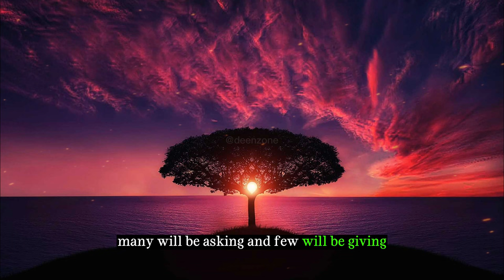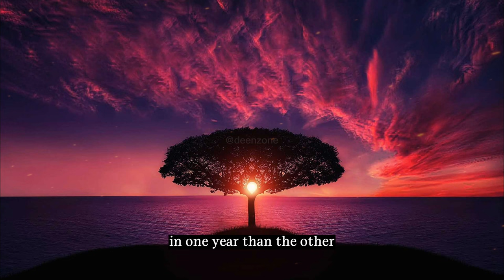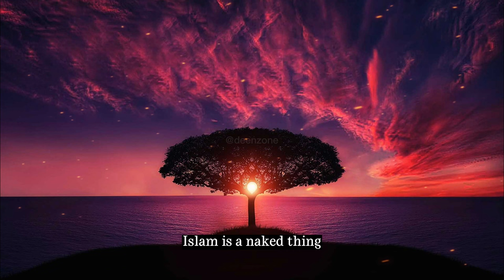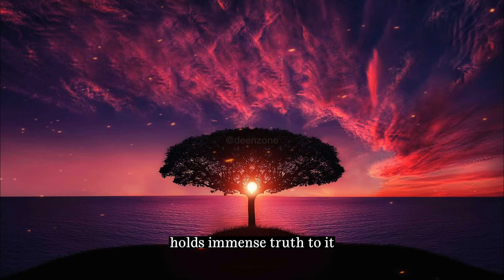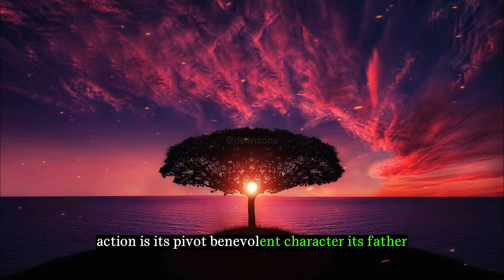The Battle for Authentic Islam | Defending Our Faith Against Distortions!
Best Hand Watch for Muslim